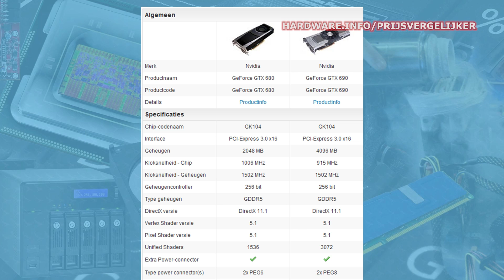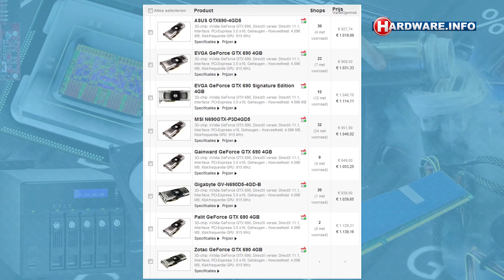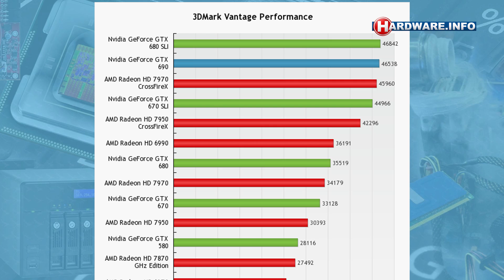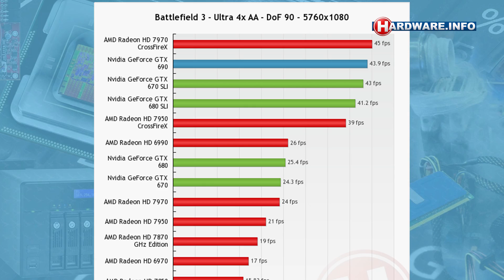nVidia GeForce GTX 690 review - Hardware.Info TV (Dutch)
Voor wie een GeForce GTX 680 niet snel genoeg is, komt nVidia nu met de GeForce GTX 690. Deze nieuwe dual-GPU kaart bevat feitelijk twee GTX 680's op één PCB en maakt gebruik van SLI-technologie om de kracht van beide processors te bundelen. De vraag is uiteraard of je beter af bent met twee normale 680's, of dat de 690 de betere keuze is als ultieme prestaties wilt hebben. Wij testten de nieuwe kaart uitgebreid en vertellen je wat onze mening is.

Vond je deze video interessant? Klik dan op 'leuk' of deel deze video via Twitter of Facebook!